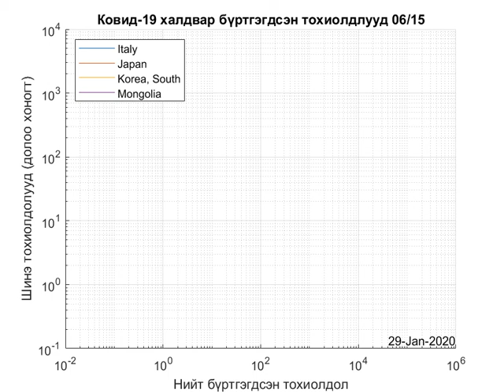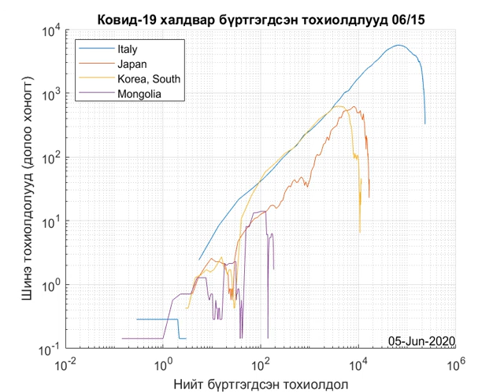Ковид-19 халдварын бүртгэгдсэн тоон мэдээлэл, логарифм хувиараар.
Тоон үзүүлэлт